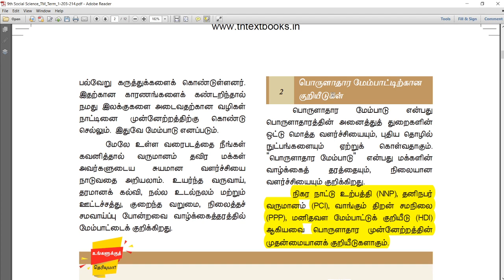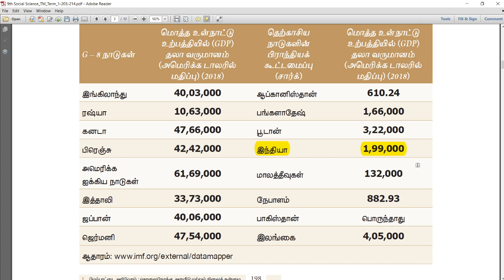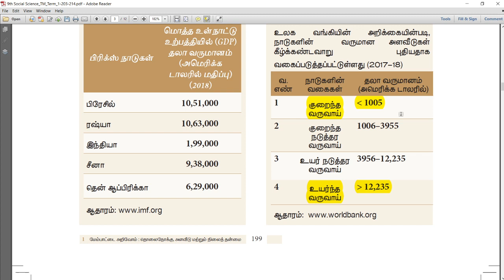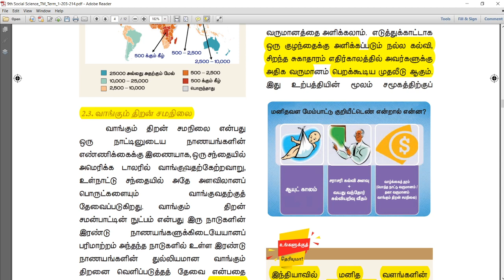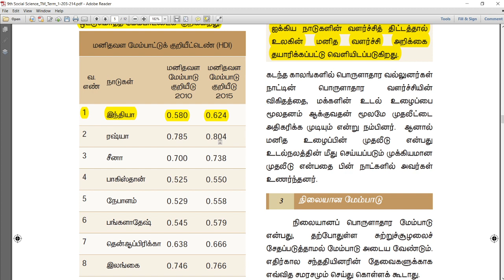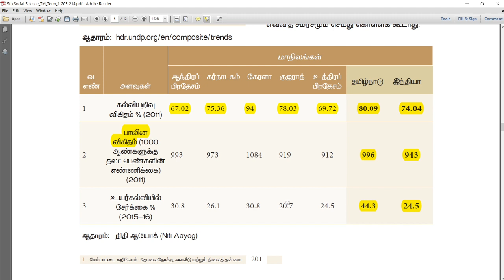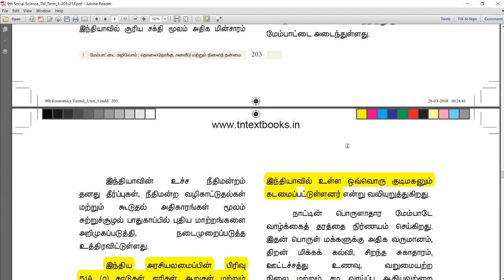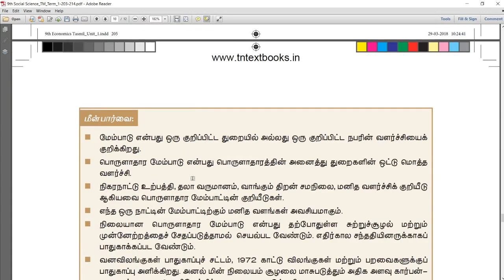மேம்பாட்டை அறிவோம் தொலைநோக்கு அளவீடு மற்றும் நிலைத்தன்மை - 9th first term economics